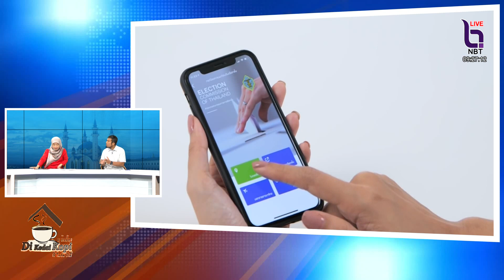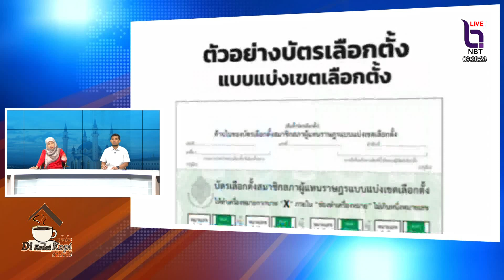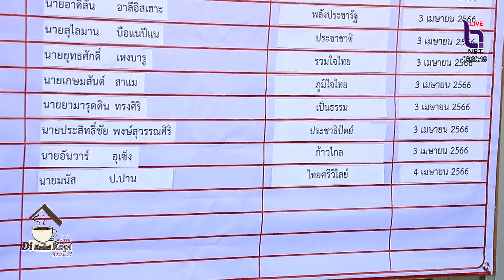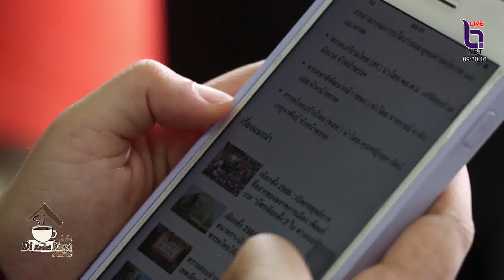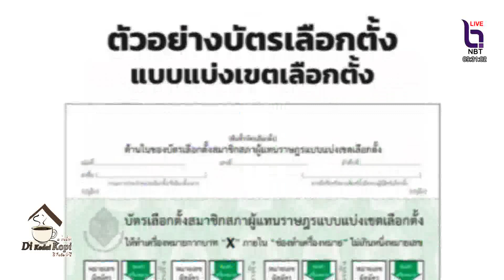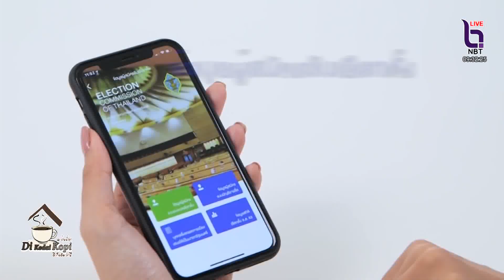เลือกตั้ง66 ผ่านบัตรสองใบ ย้ำ ปชช. ลงทะเบียนเลือกตั้งล่วงหน้า ผ่าน SMART VOTE ก่อน 9 เม.ย.นี้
ดีกือดาโกปี ประจำวันศุกร์ ที่ 7เมษายน 2566 # เลือกตั้ง66 ผ่านบัตรสองใบ ย้ำ ปชช. ลงทะเบียนเลือกตั้งล่วงหน้า ผ่าน SMART VOTE ก่อน 9 เม.ย.นี้